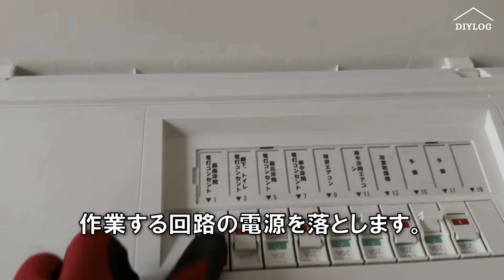スイッチ・コンセントボックスの施工と電気配線｜最後の下地が完成｜書院のガラス障子点検【古民家DIY#73】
コンセントボックスの設置、スイッチボックスの設置をしました。
下地の中で電線を配線。
部屋の完成へ向けて、準備が着々と前進しています。
最後の下地も出来ました。
やっぱり書院はかっこええわぁ。

DIYLOG（ディーアイワイログ）は、古民家を素人DIYでセルフリノベーションしていくVlogチャンネルです。

・マキタ(Makita) 充電式インパクトドライバ（青） 18V 可変速 バッテリ・充電器・ケース別売 TD173DZ
・マキタ(Makita) 125ミリ充電式マルノコ 18V バッテリ・充電器・ケース別売 HS474DZ
・マキタ(Makita) 充電式マルチツール 18V6Ah バッテリ・充電器・ケース付 TM52DRG 青
・マキタ 18V充電式レシプロソー JR189DZ
・HiKOKI(ハイコーキ) 卓上スライド丸のこ AC100V 刃径190mm 両傾斜 切断幅1尺(312mm) 内装材・フロア材切断 レーザーマーカー・LEDライト内蔵 チップソー黒鯱付き C7RSHD(K)

（多言語の字幕設定をしているため、不要な方はYouTubeの字幕をOFFにしてご覧ください。）